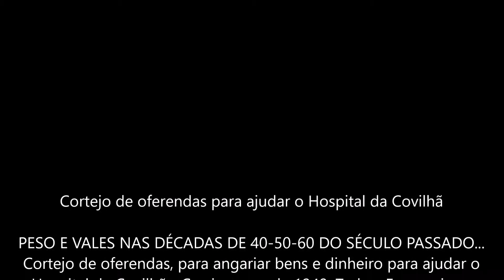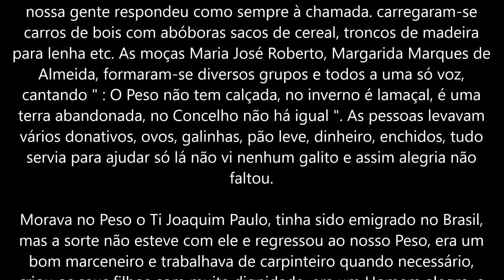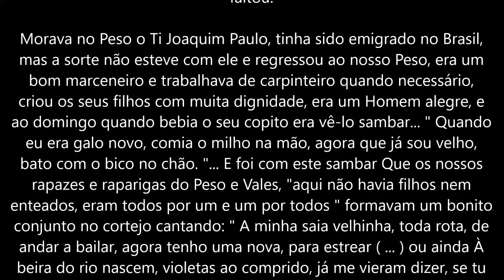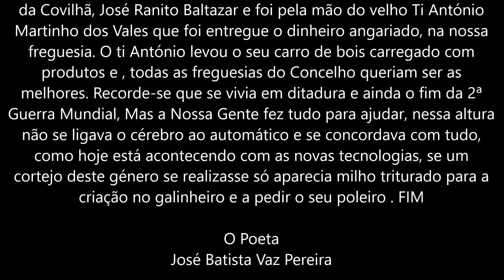Cortejo de Oferendas para ajudar o Hospital da Covilhã 1949